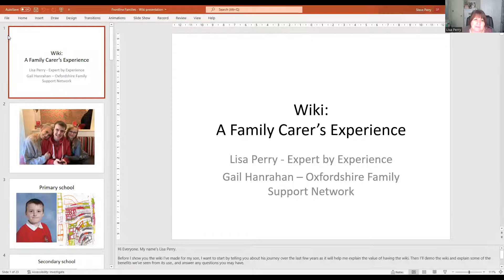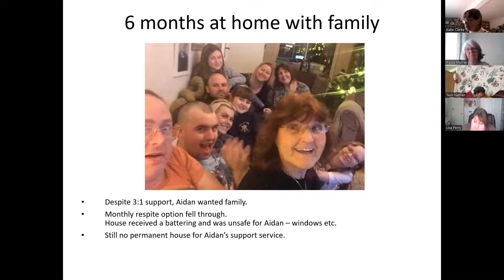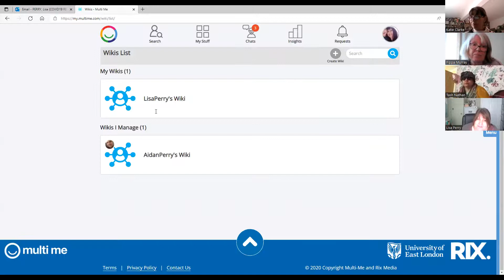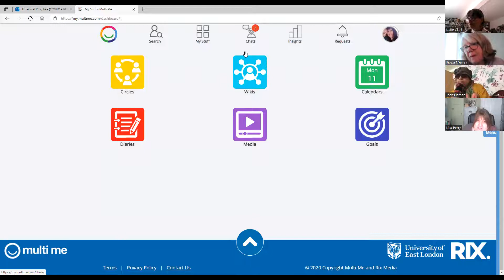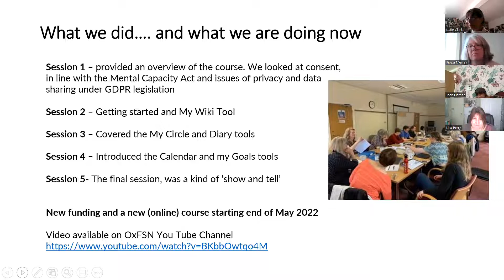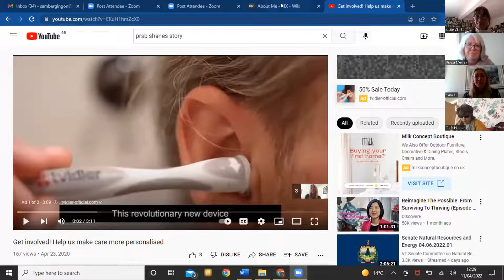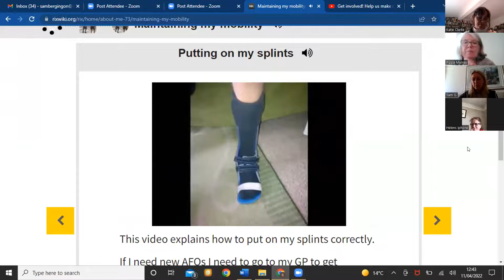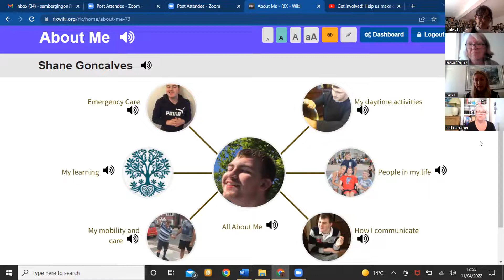Using technology to support our young people to be at the heart of their care.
A session about the WIKI.   How to share information creatively all in one place rather than having box files, or files on your computer and lack of systems in place.  This session is led by Lisa Perry, Gail Hanrahan and Samantha Bergin Goncalves.